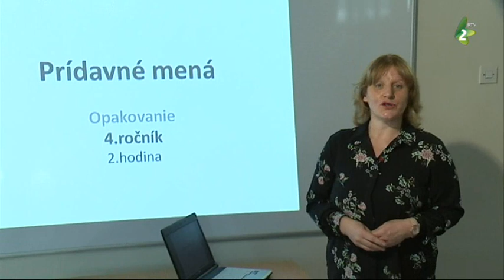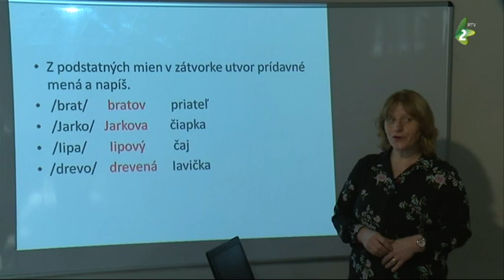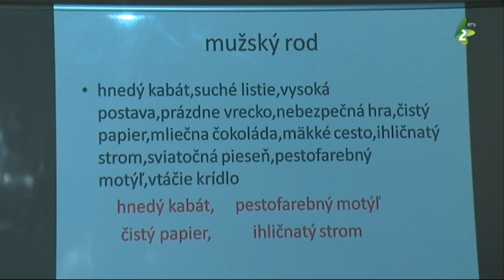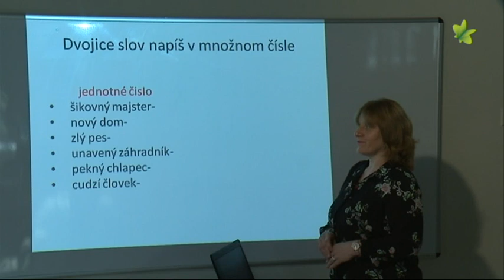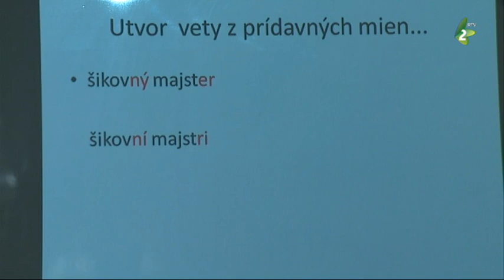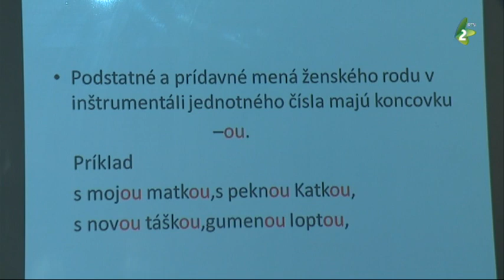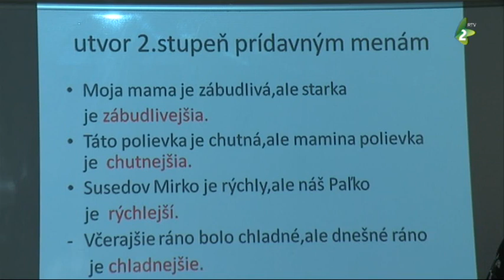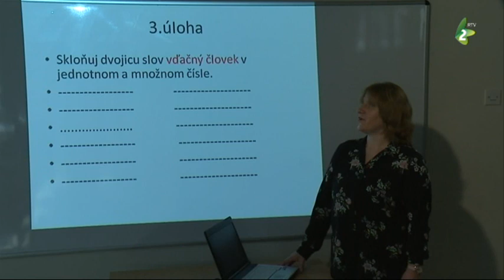Slovenský jazyk - 4. trieda (2)